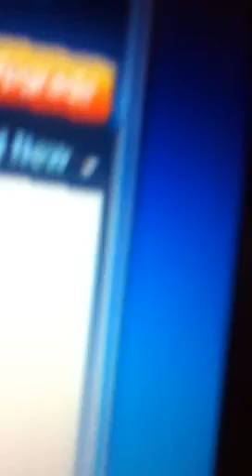Maamulka jubaland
State of Kablalax